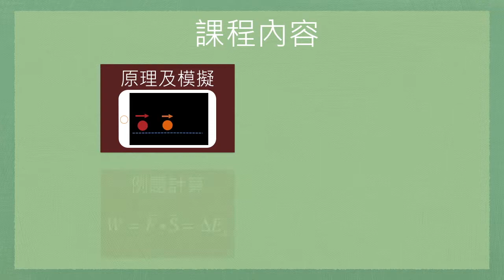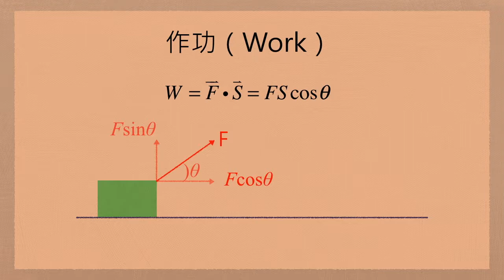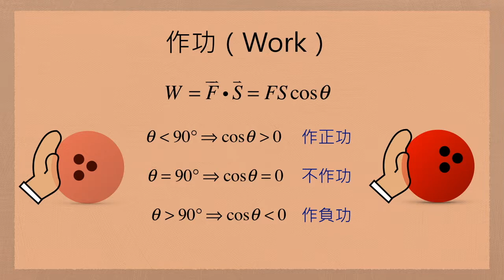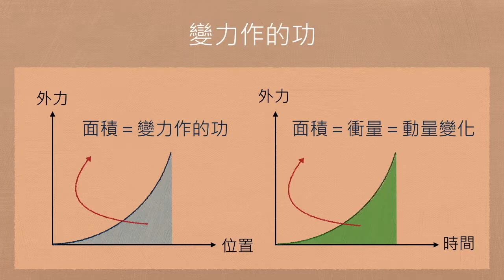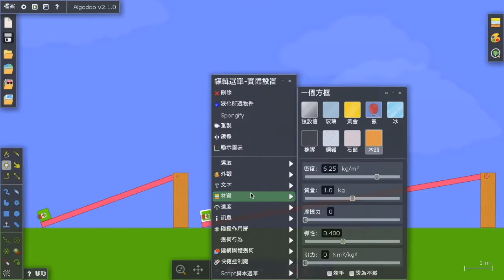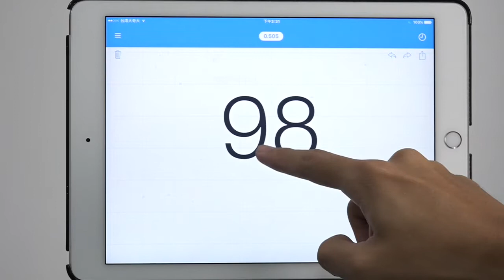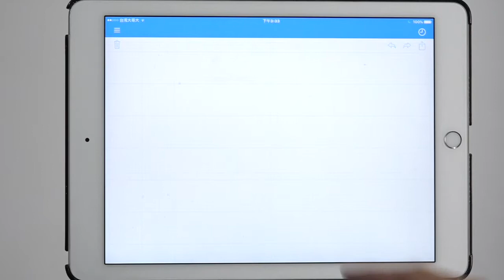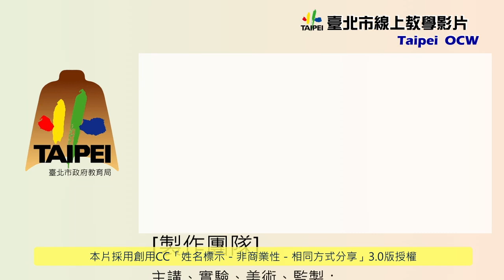【完整版】施力作功 - 物體抬升相同高度，重力作功卻不同？！